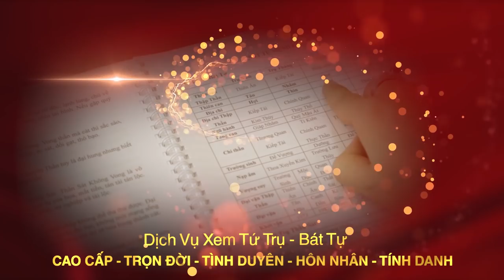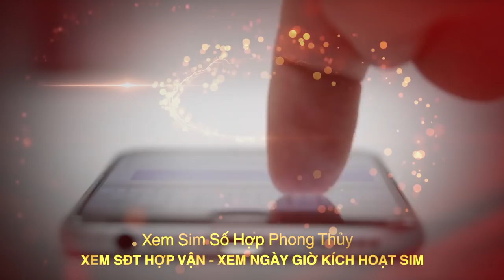Động thổ , làm nhà năm 2020 những điều cần biết và lưu ý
Tên video: Động thổ , làm nhà năm 2020 những điều cần biết và lưu ý
▶ Dịch vụ cung cấp:
1. Tư vấn lập Hồ Sơ Phong thủy Nhà đang ở, Nhà chung cư, Nhà xây mới, Văn phòng làm việc, Thiết kế hồ sơ Kiến trúc Phong thủy
2. Tư vấn lập Hồ Sơ Phong thủy nhà máy, quy hoạch khu đô thị
3. Tư vấn lập Hồ Sơ Phong thủy nhà thờ, đình, chùa, miếu, phủ
4. Tư vấn Thiết kế đặt để mồ mả Âm trạch
5. Dịch vụ xem ngày Cưới hỏi, Động thổ, Đổ mái, Nhập trạch, Khai trương, Mua xe, Ngày giờ sinh, Sim số phong thủy.
6. Dịch vụ Khai Quang, điểm Cốt, nạp Khí cho vật phẩm Phong thủy
7. Lập Hồ sơ Tư trụ - Bát tự Cao cấp, Tứ trụ - Bát tự Trọn Đời, Tứ trụ Bát tự Hôn nhân, Tứ trụ - Bát tự Tính danh, Tứ trụ - Bát tự Nhân duyên
8. Cung ứng, sản xuất, chế tác các Vật Phẩm, Pháp khí, Pháp cụ Phong thủy
9. Tài liệu, sách Văn hóa phơng đông, Ứng dụng App – WebApp, Đào tạo Phong thủy, Tứ trụ, Dịch học, Tử vi, Tướng học
▶ Địa chỉ:
VP HCM: 778/5 Nguyễn Kiệm, phường 04, quận Phú Nhuận, HCM
VP ĐÀ NẴNG: Tầng 12, Toà nhà 218, Bạch Đằng, Q. Hải Châu